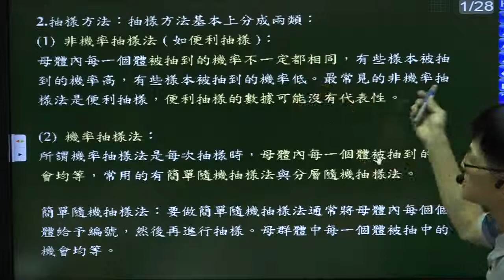B5--1-3--抽樣方法(理論)